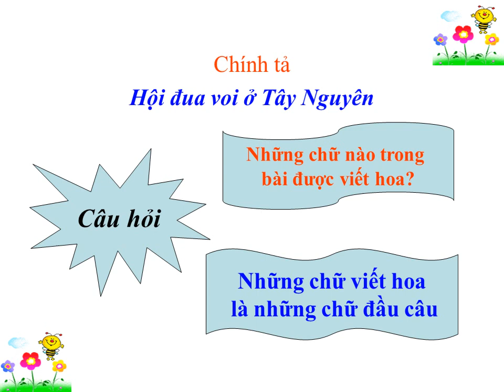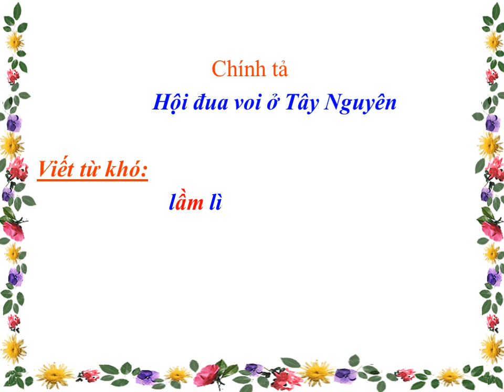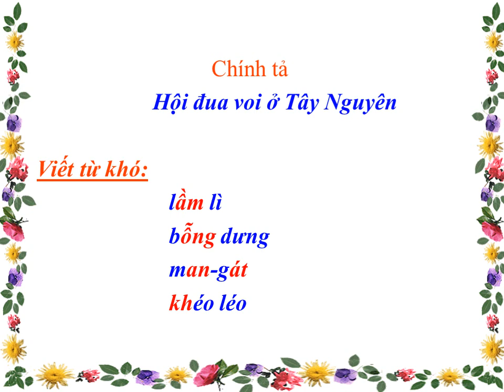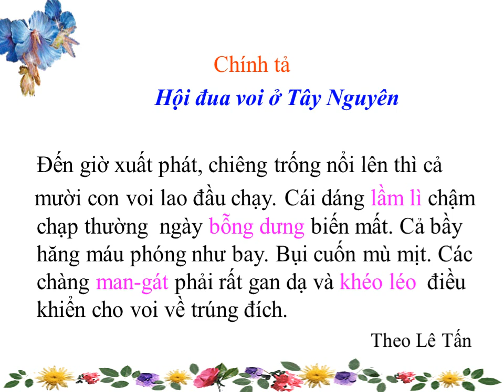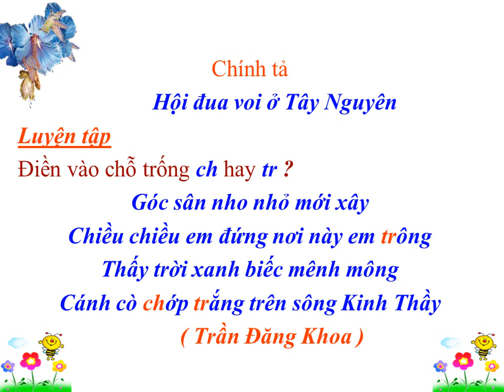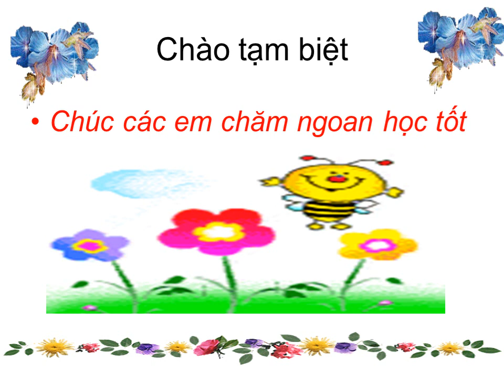Chính tả - Lớp 3 - Tuần 25 - Bài: Hội đua voi ở Tây nguyên